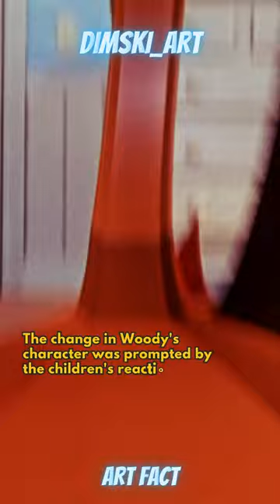This is the first fully CGI-animated cartoon.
Join us in unraveling the captivating world of art, one fact at a time!